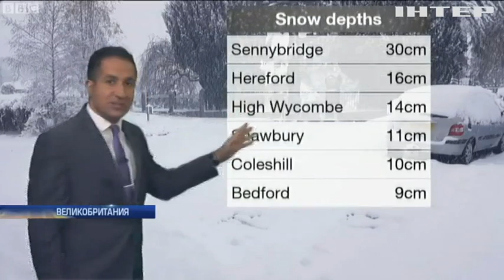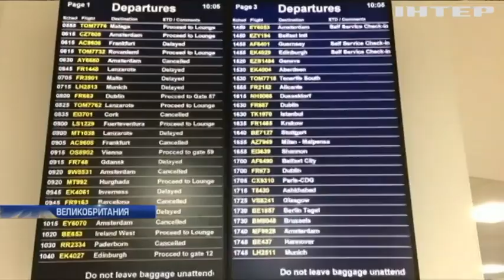Убийственная красота: в Британии впервые за многие годы выпал снег